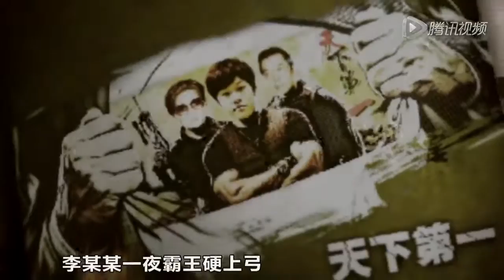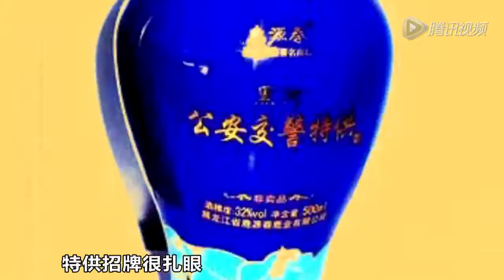新闻晚8点：日本A片疑翻拍天一案 公务员逃岗唱红歌 20130929